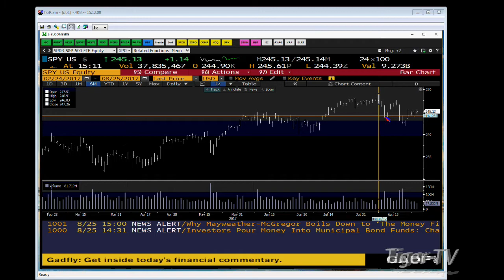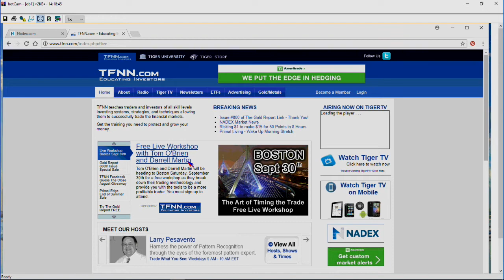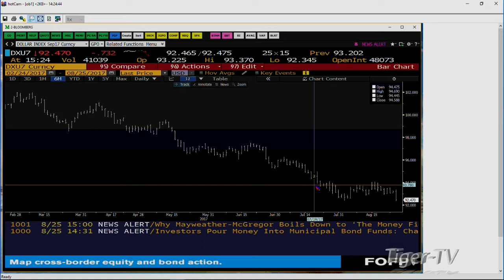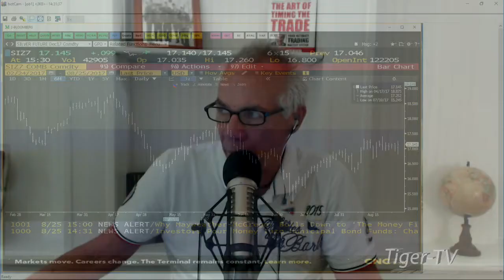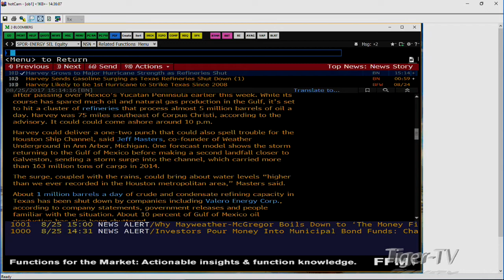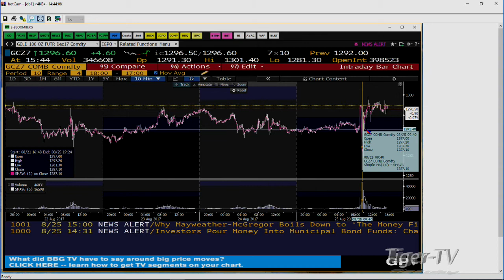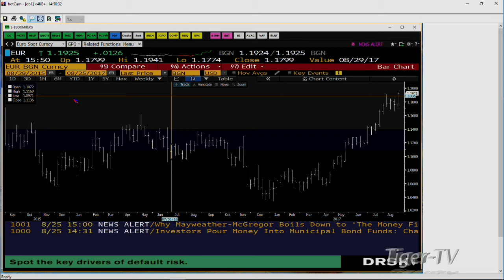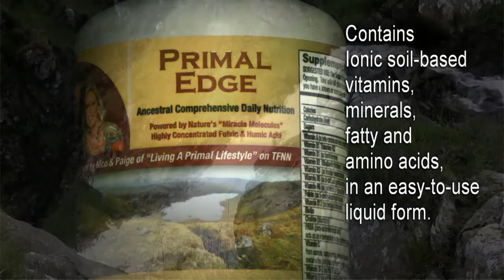August 25th Tom O'Brien Show on TFNN - 2017